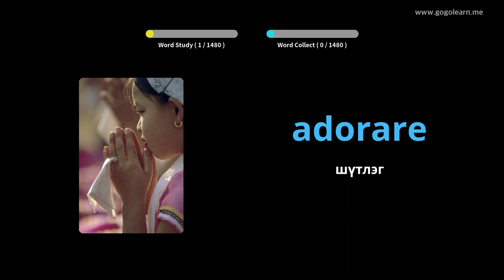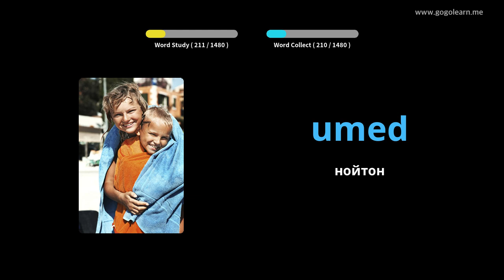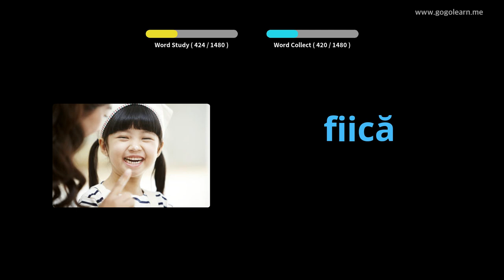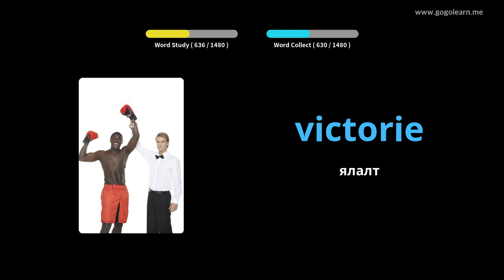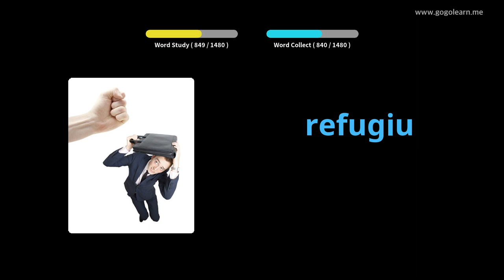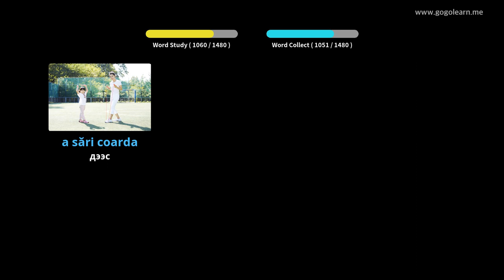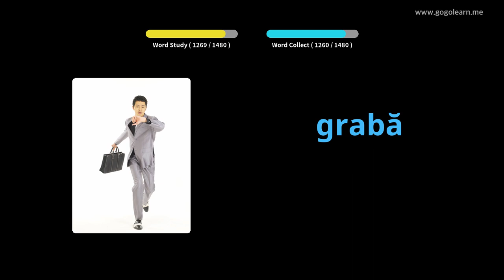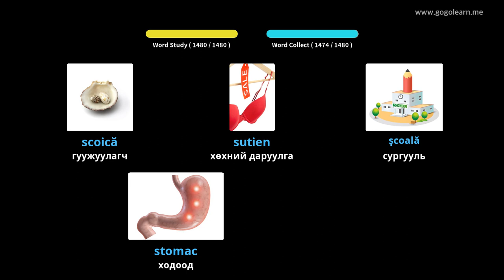Румын хэлний тайлбар толь бичиг | Golearn